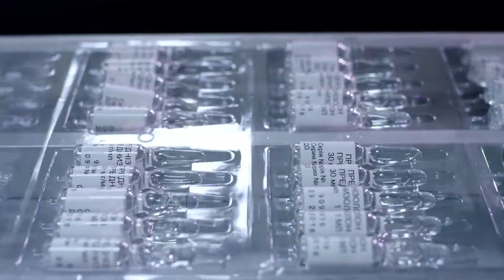Medical package testing services are offered at Micom Laboratories. 🩺🏥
We offer medical package testing for a range of :

➡️ materials
➡️ products
➡️ and sub assemblies.

Whether it is for climaticchamber testing, UV testing, packagetesting or materialtesting, our experts will be happy to help you put together a meaningful test plan that will address your needs, give you real answers and provide actionable insights. 🙂